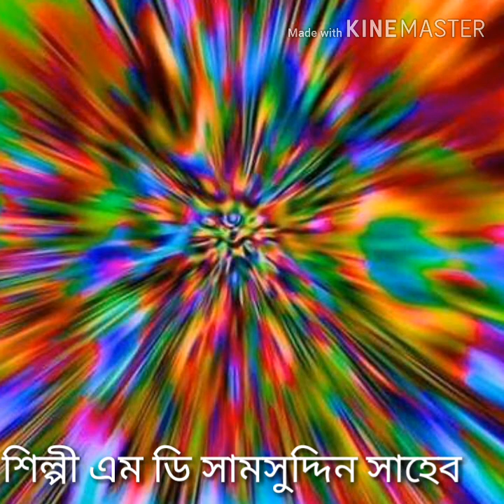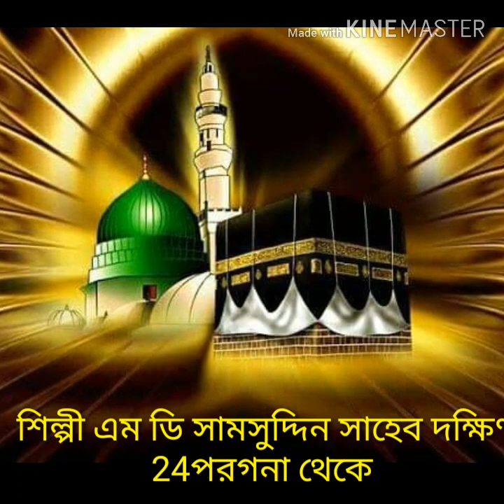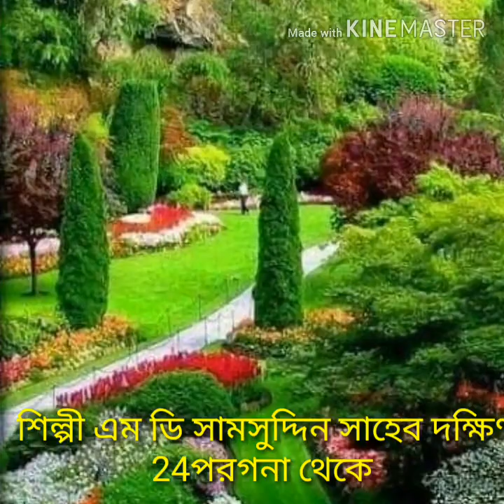Shilpi Md Samsuddin